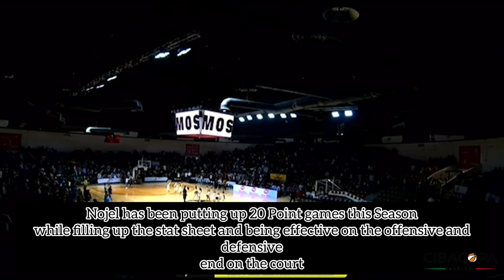Nojel Eastern Rayos de Hermosillo (Overseas Highlights)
Nojel Eastern is an American professional basketball player who is currently a Rayos de Hermosillo in Mexico. After playing college basketball for three seasons with the Purdue Boilermakers, he transferred to Howard University before ultimately opting out of the season, then entered the 2021 NBA draft.

He had a broken foot injury and it set him back but he did not give up and put in the work behind the scenes and took his Talents overseas He is NBA ready now.